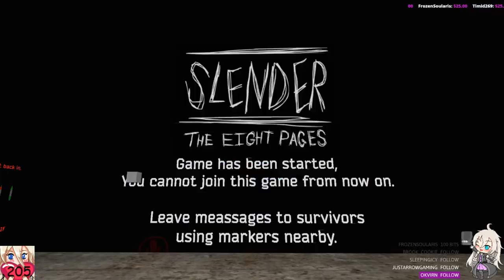VRChat: Shai Sisters VS Slender (Pt. 3)